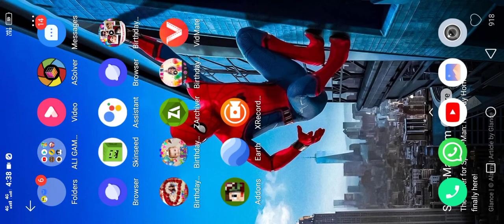Minecraft The Ultimate Parkour is so hard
Minecraft The ultimate Parkour is so hard#parkour